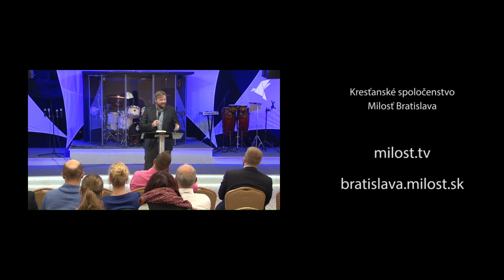Buduj životný štýl požehnania - Adrián Šesták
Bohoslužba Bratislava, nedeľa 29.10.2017